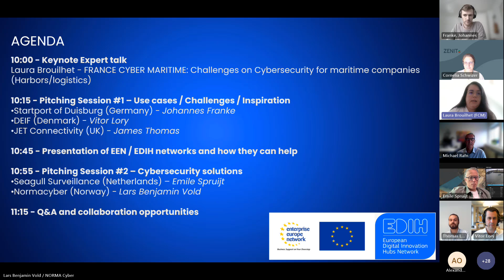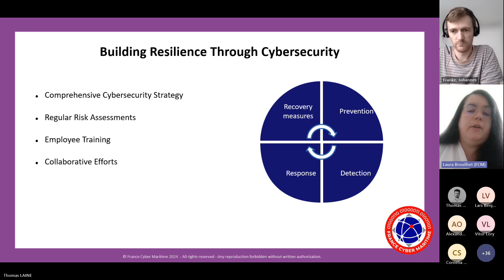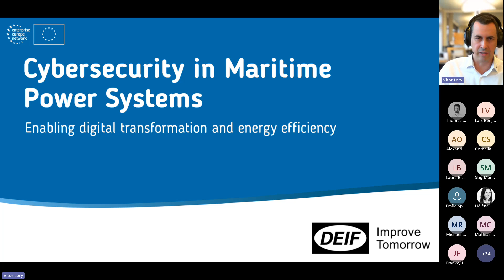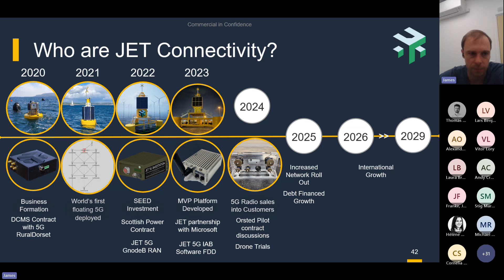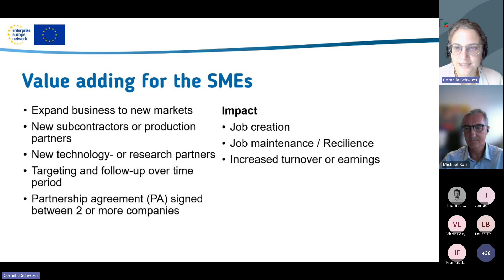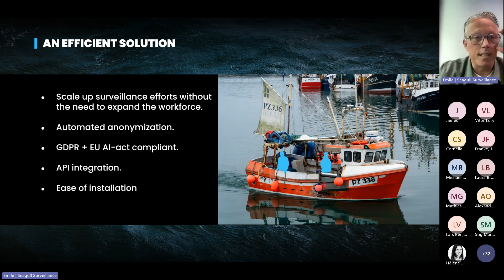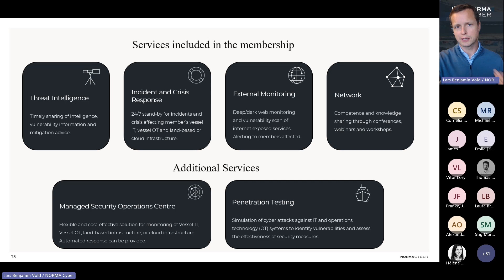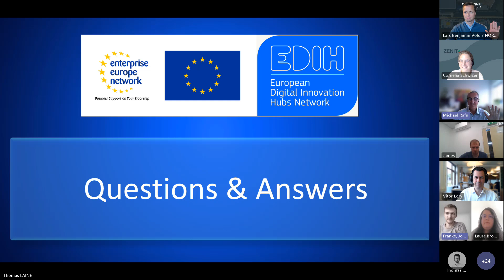Navigating the Future: Cybersecurity and Resilience of Harbors and Logisitics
Navigating the Future: Digitalisation of Maritime Sector - Cybersecurity and Resilience of Harbors and Logistics - Webinar#1 - EEN x EDIH

In this series of webinars organised by the Enterprise Europe Network in collaboration with the European Digital Innovation Hubs network, we highlight the latest developments in the digital transition of the maritime sector and provide you with opportunities for collaboration. With talks from experts, presentations from solution providers and testimonials from end-users, you will find the inspiration you need to start or continue your digital transition and find your future partners.
The first webinar in the series was dedicated to Cybersecurity and Resilience of Harbors and Logistics, you can re-watch the webinar to get an overview of the cybersecurity challenges and see how the synergy between the EEN and EDIH ecosystems / networks can help you, SMEs, address digital transformation and cybersecurity in your resilience strategy, through inspiring services and cases / solutions.